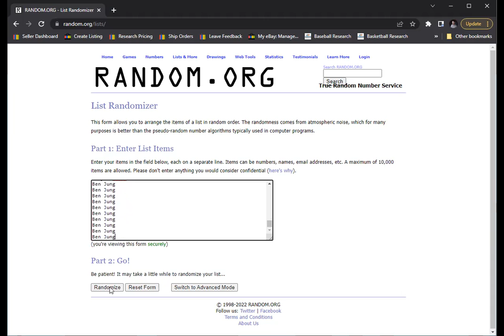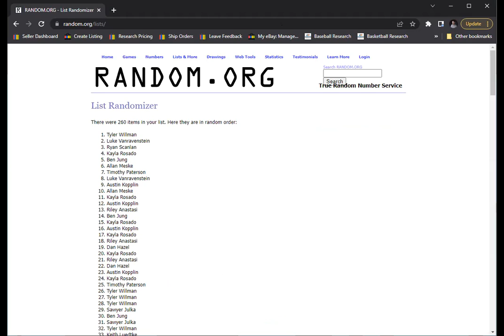Week 4 Card Shop Giveaway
Congratulations to Tyler Willman as our weekly drawing winner! 1 x Autographed Jordan Love Score RC, Topps Baseball Mega, Playbook hanger, Optic Baseball Mega, Texas A&M blaster and 4 packs of Chronicles DP basketball.